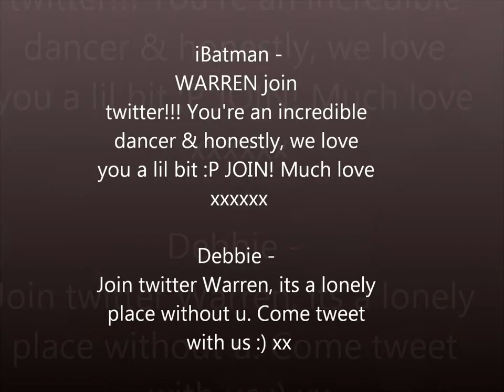Warren Russell Video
This vid is to try and get warren to join TWITTER so we have a full house. Follow @WeWantWarren_R on twitter!